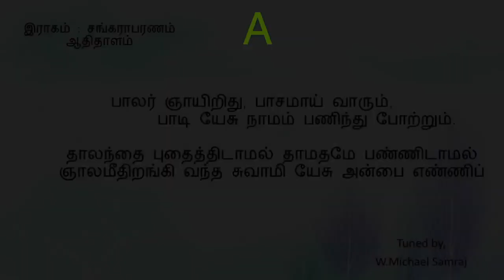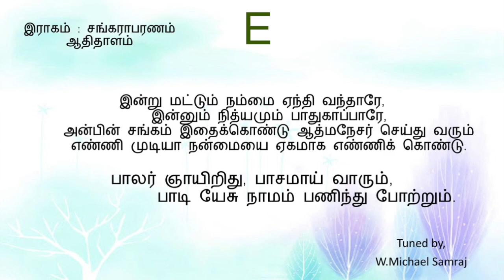பாலர் ஞாயிறிது(கீர்த்தனை --268) Palar Gnayirithu சிறுவர் ஞாயிறு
A major 2/4 120 bpm
இராகம்  :  சங்கராபரணம்
ஆதி தாளம்

நண்பர்களே!
W.Michael Samraj

சங்கராபரணம்                                         ஆதி தாளம்

பல்லவி

                   பாலர் ஞாயிறிது, பாசமாய் வாரும்,
                   பாடி யேசு நாமம் பணிந்து போற்றும்.

அனுபல்லவி

            தாலந்தை புதைத்திடாமல் தாமதமே பண்ணிடாமல்
            ஞாலமீதிறங்கி வந்த சுவாமி யேசு அன்பை எண்ணிப் - பாலர்

சரணங்கள்

1.         பாலர் சங்கத்தாலே மாட்சிமை பெற்றோம்,
            பாலர் நேசர் பதம் பணியக்கற்றோம்,
            பாரில் ஜோதி வீசுகின்ற பரிசுத்த வேதம் கற்றோம்,
            ஊரில் எங்கும் கார்ட் பஞ்சாங்கம் ஓதும் பாலியர் நேசன் கண்டோம். - பாலர்

2.         தேடி வந்தலையும் தேசிகருண்டு,
            பாடி ஆர்ப்பரிக்க பாலர் பாட்டுண்டு,
            கூடி வந்து ஆனந்திக்கக் கூட்டப்பண்டிகையுமுண்டு,
            நாடி மீட்பர் பாதம் பாலர் தேட எல்லா ஏதுமுண்டு. - பாலர்

3.         இன்று மட்டும் நம்மை ஏந்தி வந்தாரே,
            இன்னும் நித்யமும் பாதுகாப்பாரே,
            அன்பின் சங்கம் இதைக்கொண்டு ஆத்மநேசர் செய்து வரும்
            எண்ணி முடியா நன்மையை ஏகமாக எண்ணிக் கொண்டு. - பாலர்

- சா. பரமானந்தம்